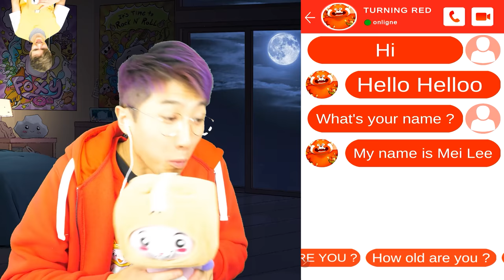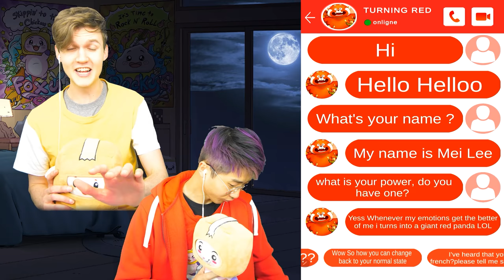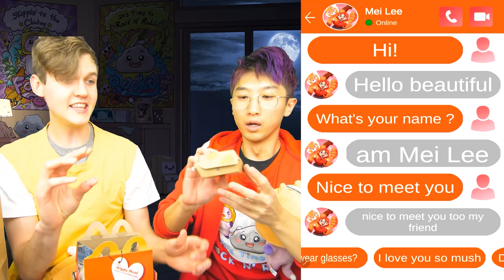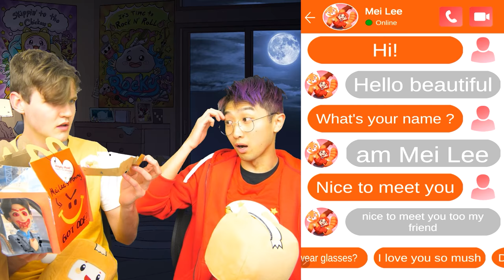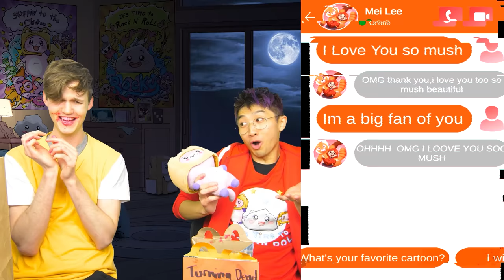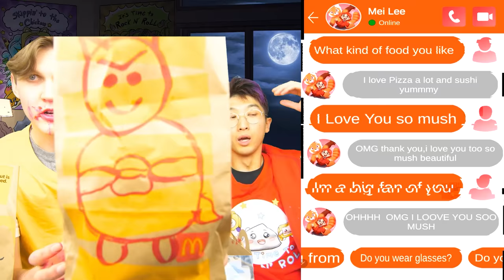DO NOT ORDER TURNING RED HAPPY MEAL FROM MCDONALDS AT 3AM!? (EVIL MEI ATTACKED US)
LankyBox World!